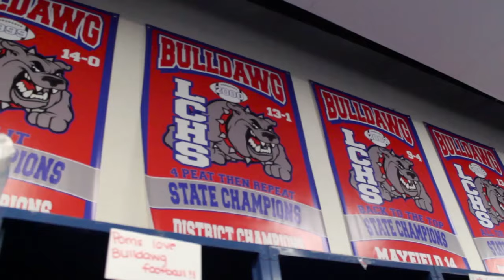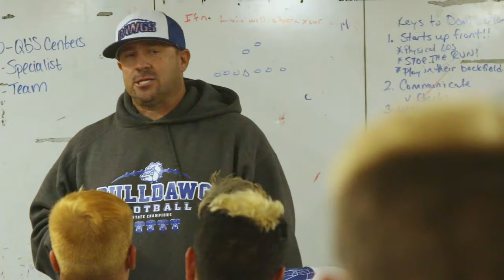Dawg Days Ep. 9 (Las Cruces vs Mayfield)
Cruces battles it out in the 50th Anniversary of the #2 rivalry in the nation.

Bulldawgs vs. Trojans

Special thank you to Jeff Matthews for the Broadcast clips.